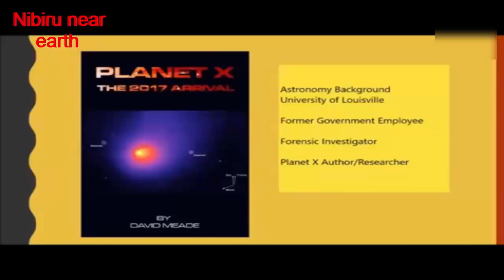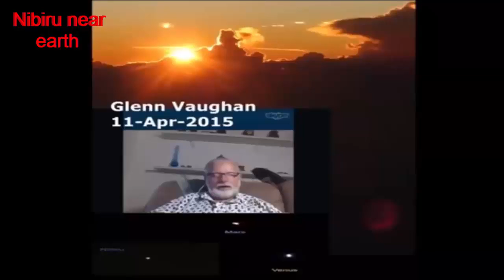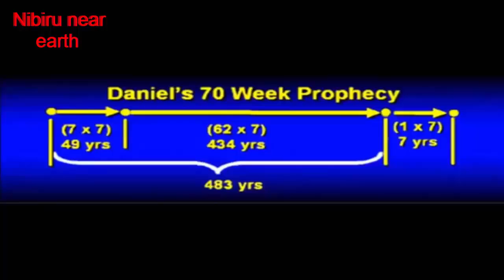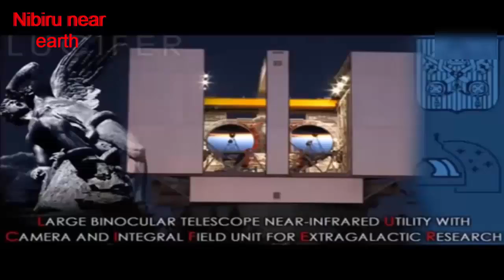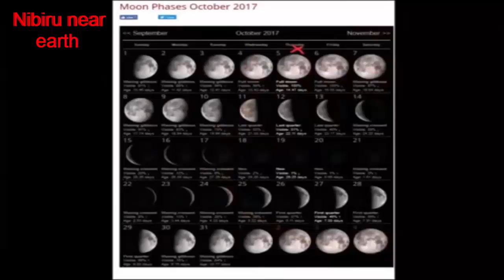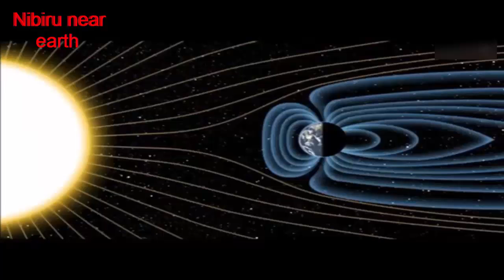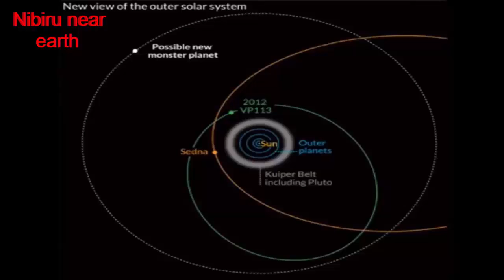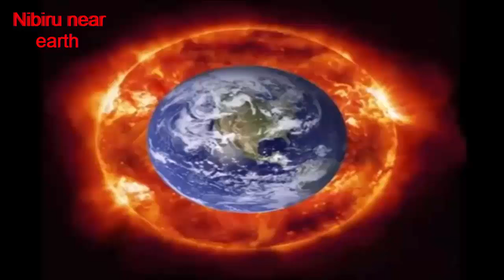Solar Eclipse Reveal That Planet X Is Heading Towards Earth !! Update 22th October 2017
Solar Eclipse Reveal That Planet X Is Heading Towards Earth !! Update